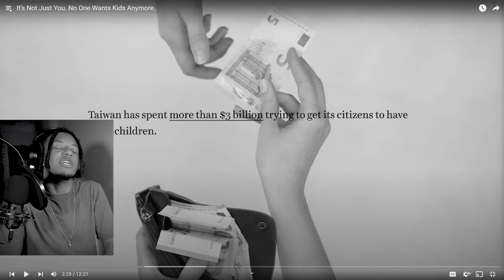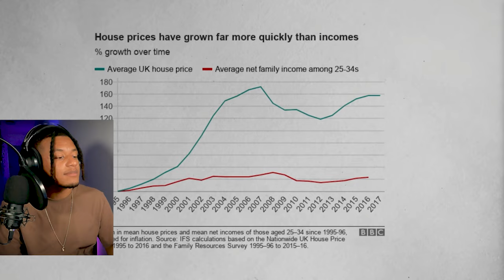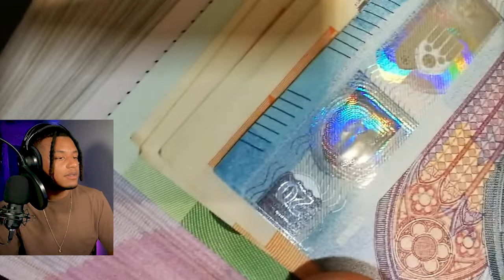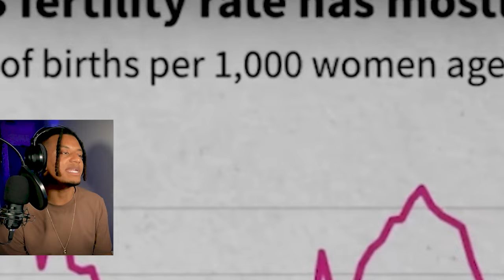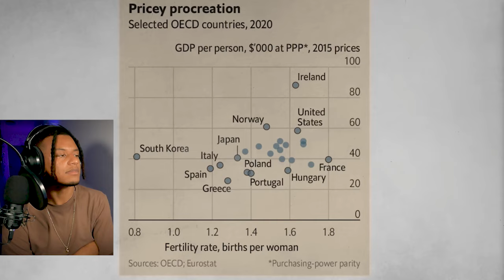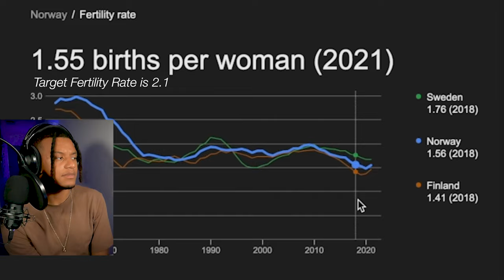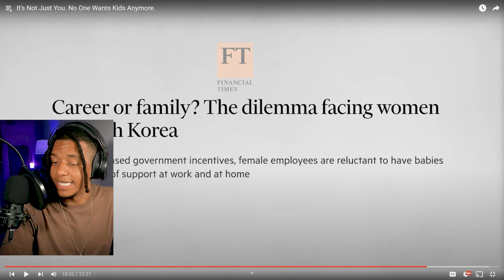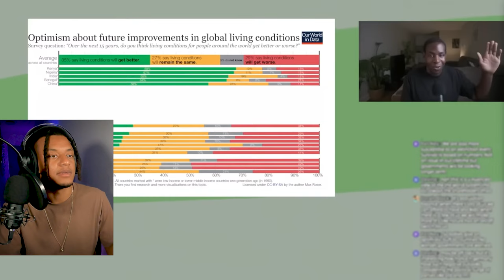People Don't Want Kids Anymore?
Andretti's reaction to the "It's Not Just You. No One Wants Kids Anymore"

Original Video Be sure to show some love to the creator of this content!